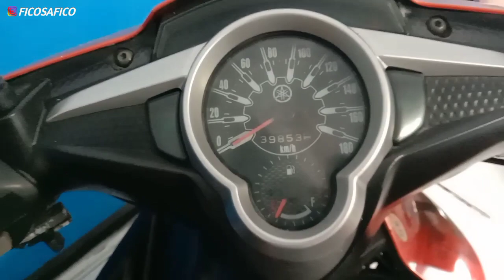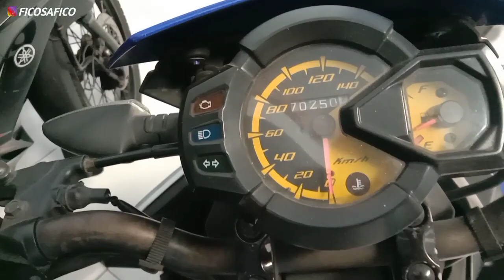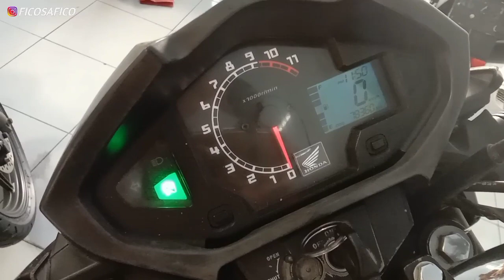UPDATE MOKAS BAWAH 10JT | EFEK PPKM | TURUN HARGA DI BULAN INI LENY MOTOR KEDIRI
INFO LEBIH LANJUT SILAHKAN HUBUNGI CP DI BAWAH INI
CP: EKO LENY MOTOR KEDIRI
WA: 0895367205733